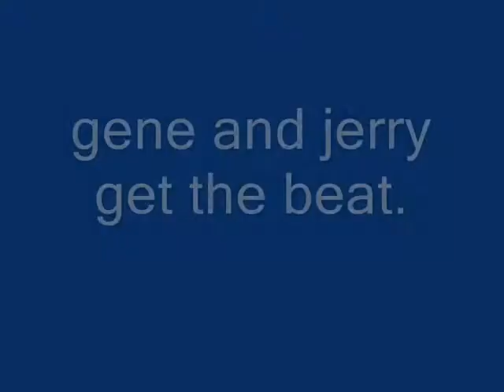gene and jerry get the beat.wmv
a light hearted flik with some new music if thats what you want to call it. just for the fun off it. not profit.